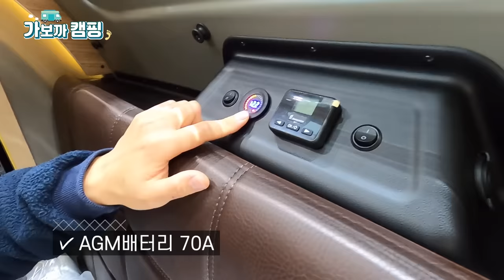극강의 완성도를 자랑 기막힙니다 특별한 계층을 위한 차박 캠핑 트레일러 trailer 티어드롭 밍크캠퍼 | mini camper caravan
경차로 견인 가능 미니 카라반
업체명: 모터홈 코리아
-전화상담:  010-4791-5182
-주 소 : 경기도 용인시 포곡읍 성산로 609
밍크캠퍼 10대한정 200만원 할인